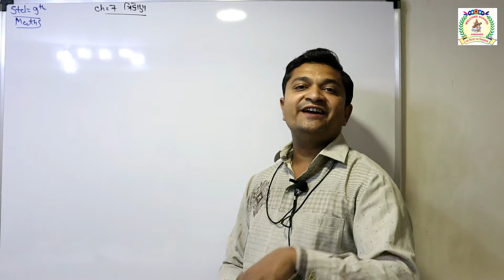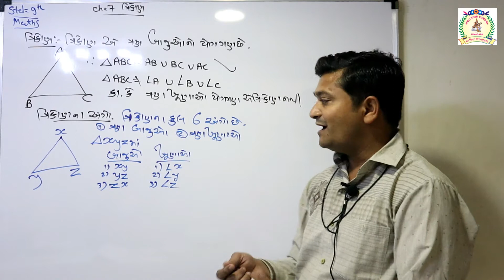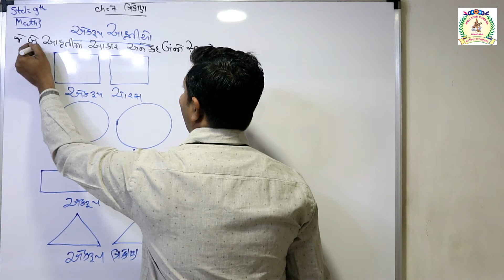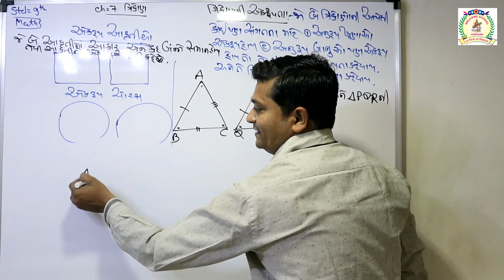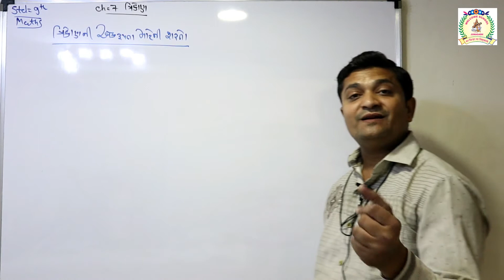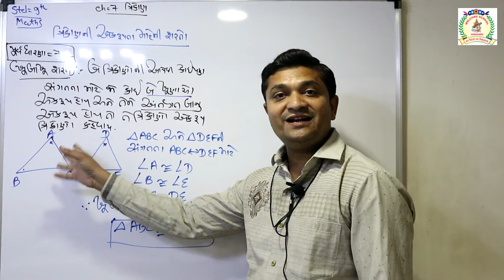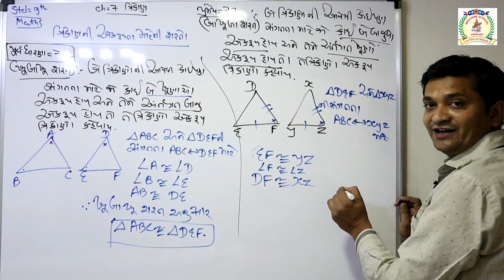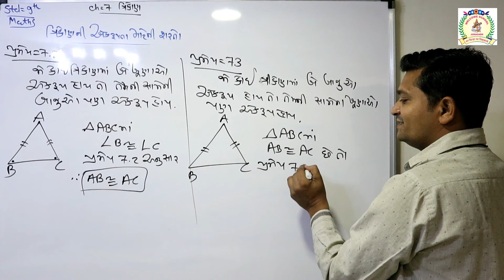CLASS 9 MATHS PART 37